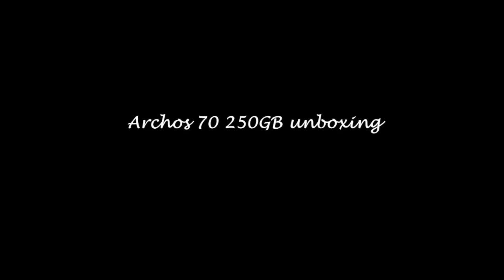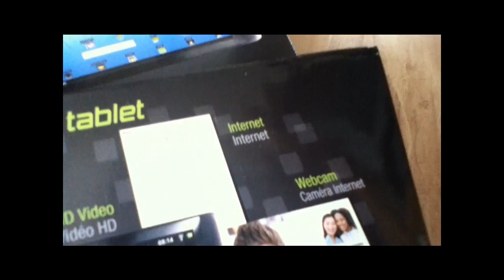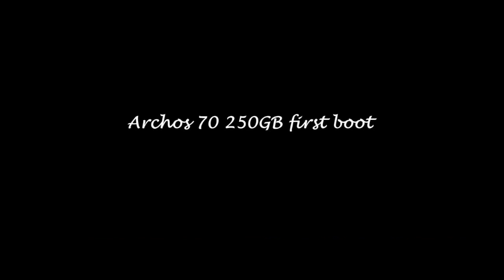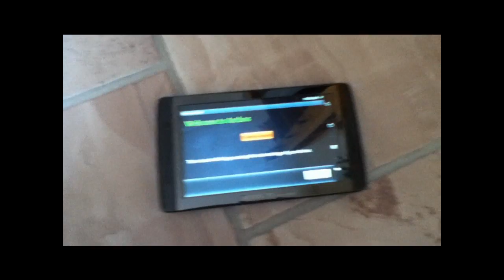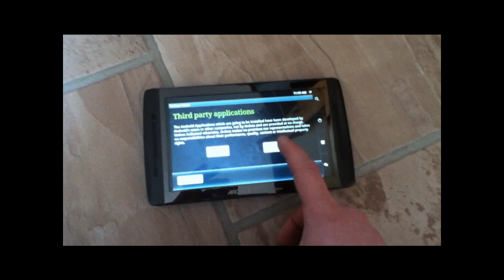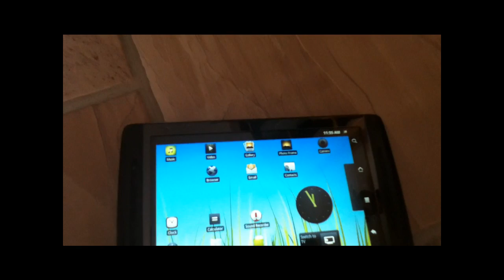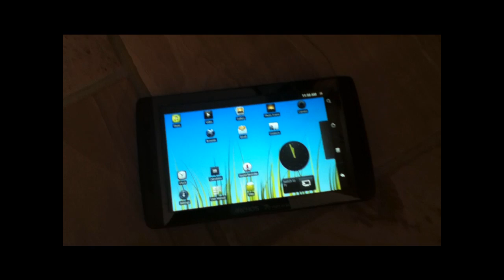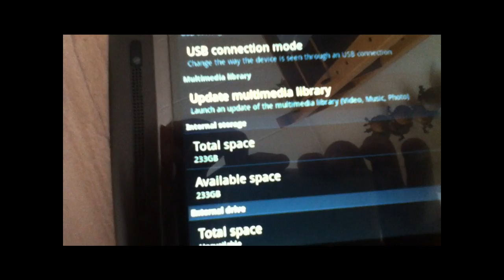Archos 70 250GB edition - First impressions (in Dutch)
Eerste impressies van de Archos 70 250GB editie.